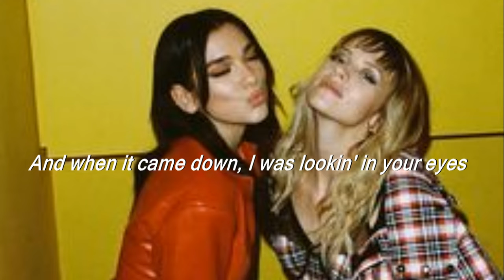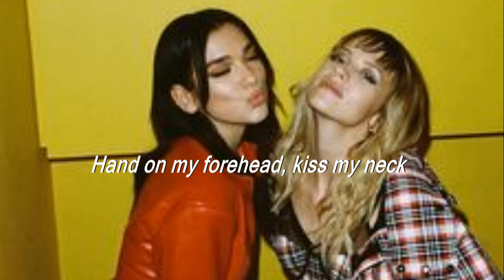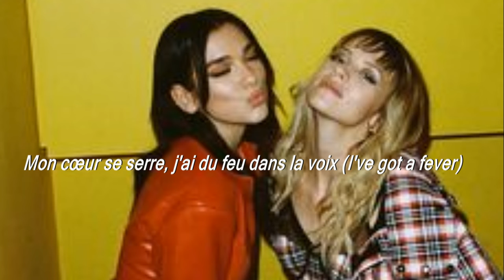dua lipa & angele fever ( lyrics )